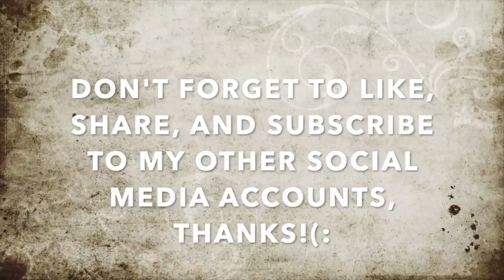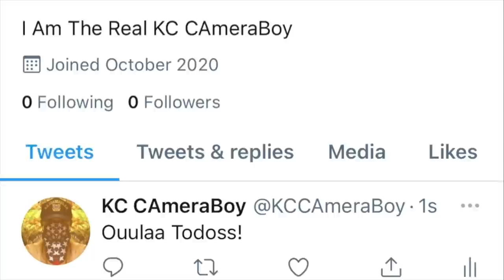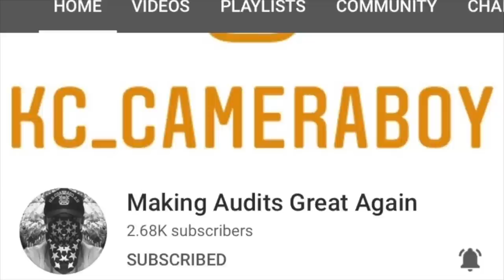Triggered Bathroom Mouth Loses It The Moment He Sees Me Filming Him(OWNED)-1st Amendment Audit